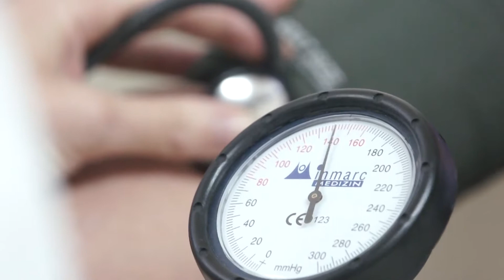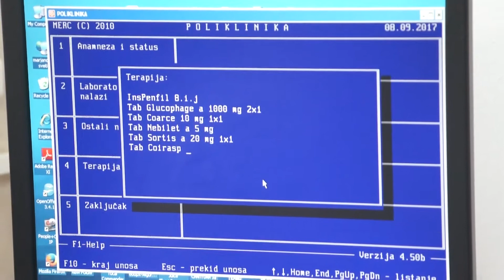Starost nije hendikep - BOLJEVAC (Zdravstvena zaštita starih)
Ovaj sadržaj je sufinansiran sredstvima opštine Bor na projektu za medije u 2017. godini. Ceo sadržaj je isključiva odgovornost portala Ist Media i ni u kom slučaju ne odražava stavove sufinansijera.